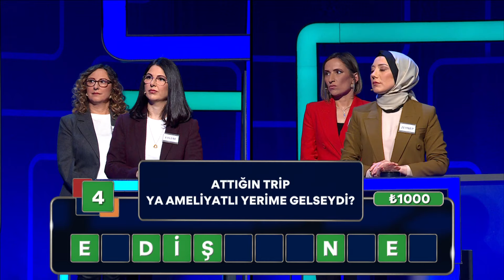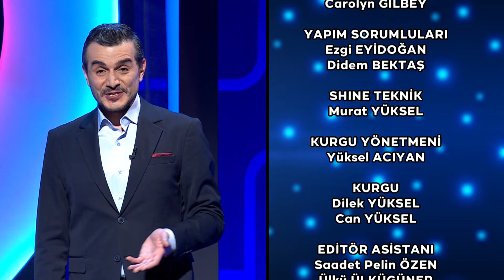Güzel zaman geçirdik - Lingo Türkiye 99. Bölüm